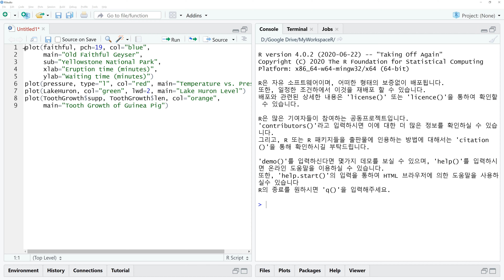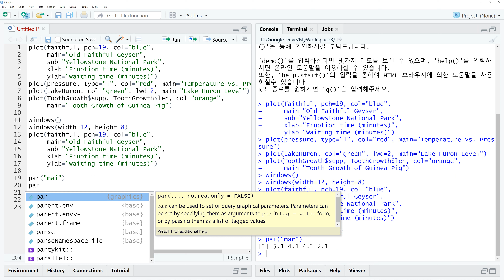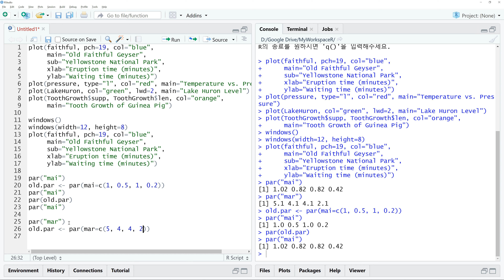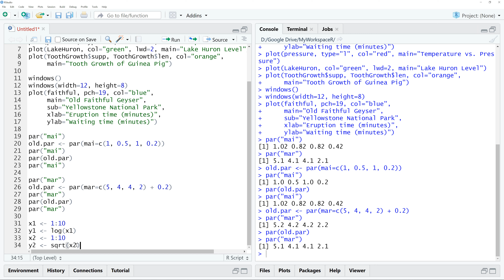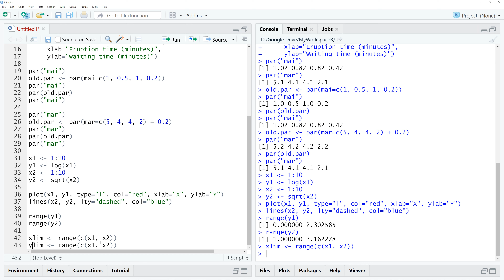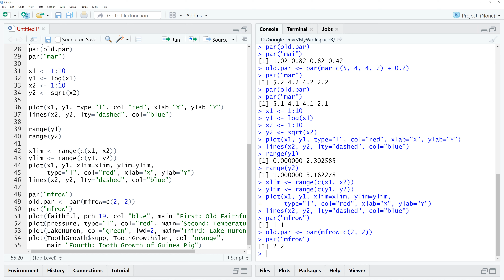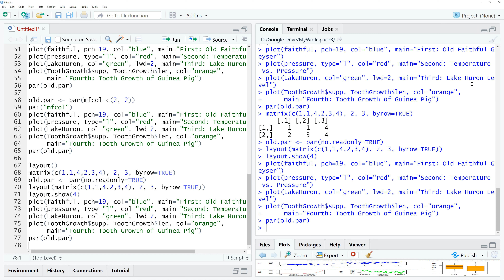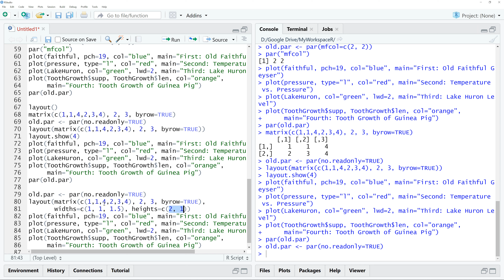R 프로그래밍 / R 기초 - 그래픽 - 그래프 배치 🔑 mfrow par() lines() points() layout() | 하나의 그래프 창에 여러 개 그래프 배치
[데이터분석 프로그래밍 언어 R]
여러 개의 데이터셋을 하나의 그래프로 표현하려고 할 때, 한 페이지에 여러 개의 그래프를 위 아래 또는 양 옆으로 배치하려고 할 때 사용할 수 있는 그래프를 배치 방법을 학습합니다. 다음과 같은 함수에 대한 설명이 포함되어 있습니다: par(), range(), plot(), lines(), points(), layout().